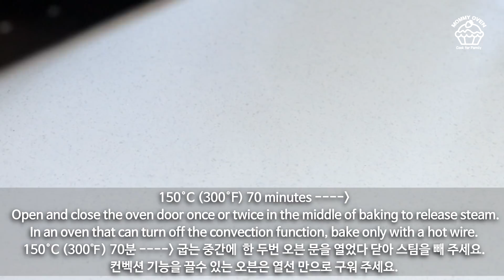Softest Castella Recipe / Taiwanese Castella Recipe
Let's make the softest castella.
Taiwanese Castella is really soft and delicious.

Ingredients (fan size 16.5cm wide x 16.5cm long x 4.5cm high)
5 eggs
90g milk, 40g cooking oil (except olive oil), 50g unsalted butter
pinch of salt, vanilla extract
90g cake flour
95 g sugar

Slanderous or disrespectful comments will be deleted without notice.